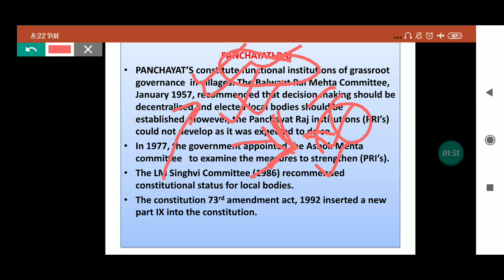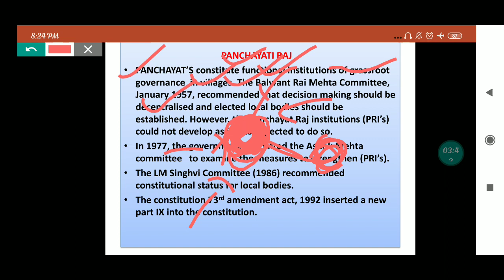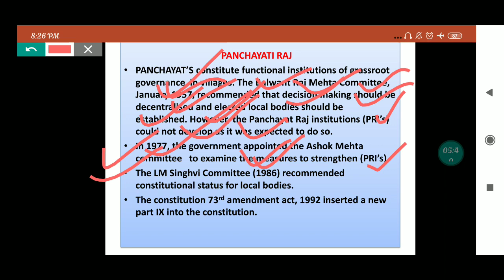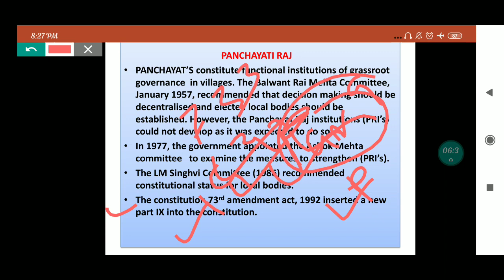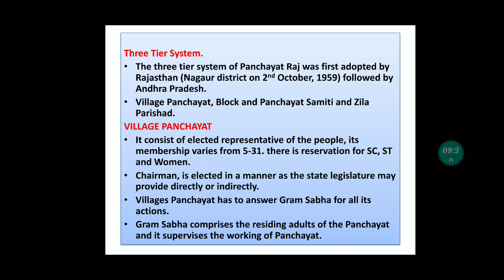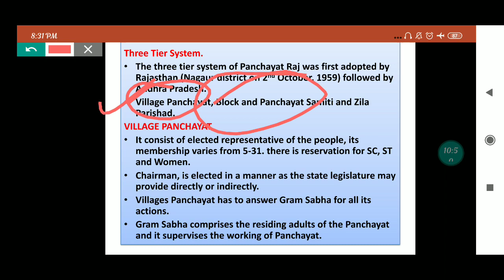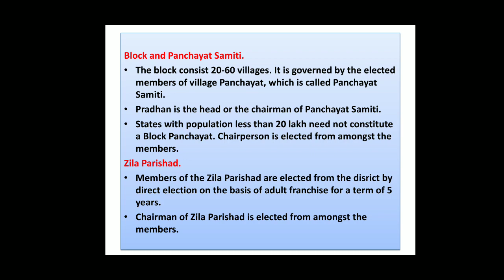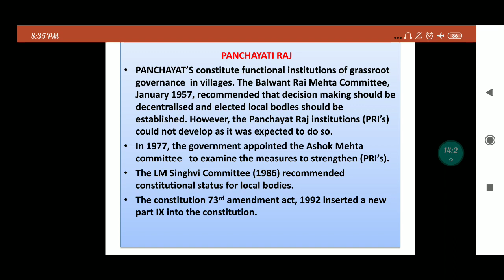APSC, UPSC POLITY/Panchayati Raj System/Indian polity for all exams//